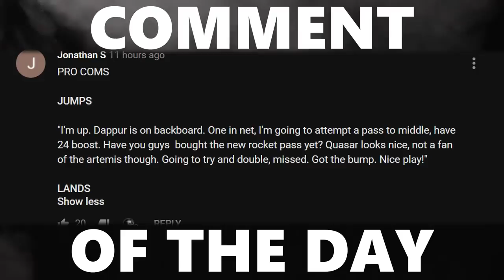THE TROUBLESOME TRUCKS ARE BACK | 1V2 GAMEPLAY